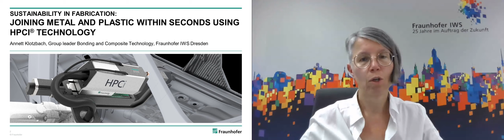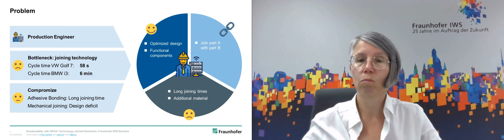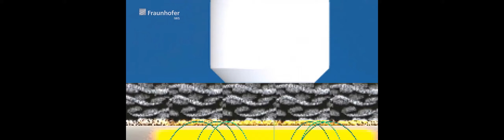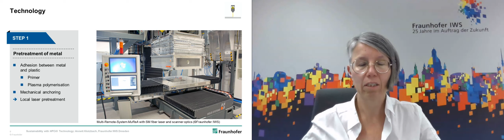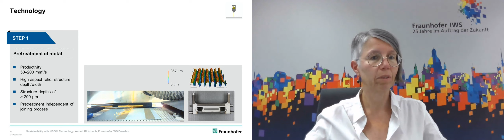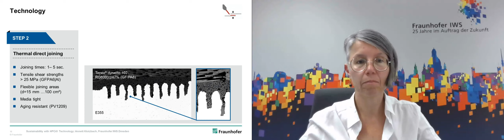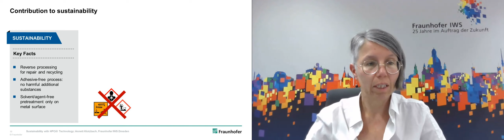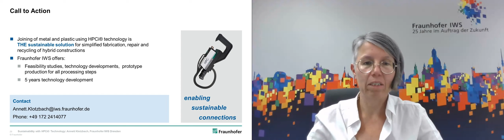Nachhaltige Fertigung: Sekundenschnelles Fügen von Metallen und Kunststoffen mit HPCi®-Technologie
Präsentation im Rahmen der Fraunhofer Solution Days 2020

Verbindungen zwischen Metall und Kunststoff können schnell und prozesssicher mit der HPCi®-Technologie hergestellt und nach Ablauf der Produktlebenszeit getrennt werden. Da im Gegensatz zum Kleben und Schrauben keine Zusatzstoffe benötigt werden, leistet die Technologie einen wesentlichen Beitrag zur Umwelt- und Ressourcenschonung.

Ein Teil der Arbeiten wurde gefördert vom Bundesministerium für Wirtschaft und Energie (FKZ: 19|18005C).

*** ENGLISH ***

Sustainability in manufacturing: Joining of metals and plastics in seconds with HPCi® technology

Connections between metal and plastic can be made quickly and reliably using HPCi technology and separated at the end of the product's life. Since, in contrast to gluing and screwing, no additives are required, the technology makes a significant contribution to environmental protection and resource conservation.

Part of the work was funded by the German Federal Ministry for Economic Affairs and Energy (FKZ: 19|18005C).